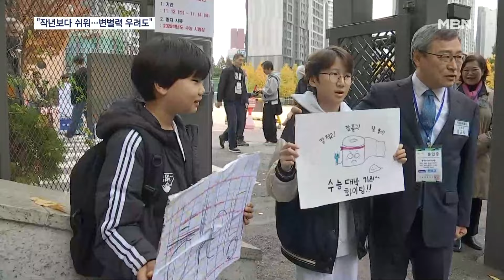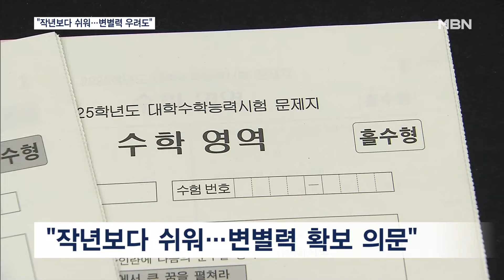'변별력 확보 관건'…의대증원 첫 수능 "작년보다 쉬웠다" [MBN 뉴스7]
【 앵커멘트 】
  1년에 한 번, 아이와 학부모 모두 가슴 졸이면서도 서로에게 더욱 애틋해지는 날이죠.
  의대증원 이후 첫 수능이 오늘(14일) 치러졌습니다.
  전반적으로 작년보다는 쉬웠는데, 여기에 역대급 규모의 N수생까지 몰려 최상위권 학생을 가리기가 까다로울 전망입니다.
  안병수 기자입니다.

【 기자 】
  수험장 앞, 긴장감을 웃음으로 떨쳐 내는 아이들은 벌써 어른이 됐습니다.

▶ 인터뷰 : 이서진 / 선화예술고 3학년
- "일부러 안 떨려고 하고 있어요. 하던 대로 하고, 두렵지 않고 맞서는 게. 어차피 해야 하니까…."

  하지만, 응원 나온 엄마를 부둥켜안자 참았던 눈물과 함께 아이로 돌아갑니다.

  경찰차를 타고 아슬아슬하게 도착하는 풍경도 여전하고, 고사리 손으로 형·누나의 선전을 빌러 온 초등학생들도 눈에 띕니다.

  이번 의대증원 이후 첫 수능은 N수생 지원자가 16만여 명으로 21년 만에 가장 많았고, 총 응시자는 46만여 명으로 집계됐습니다.

  예년처럼 지나치게 어려운 '킬러문항' 출제를 배제하고, 공교육에서 배운 내용을 중심으로 다뤘다는 게 출제 당국의 설명입니다.

▶ 인터뷰 : 최중철 / 대학수학능력시험 출제위원장
- "소위 '킬러문항'을 배제하였으며, 공교육 과정에서 다루는 내용만으로도 변별력을 확보할 수 있도록 출제하였습니다."

  학원가에서는 작년 수능보다 다소 쉬웠다는 총평 속에, 수학 미적분 등에서 어려운 문제가 일부 나왔지만 변별력 확보에는 실패했다는 평가도 나옵니다.

▶ 인터뷰 : 임성호 / 종로학원 대표
- "예전처럼 몹시 어려운 문제를 특정하기가 좀 어렵습니다. 최상위권에서 동점자가 많을 가능성이 높습니다. 그러면 과학 탐구라든지 특정 한 과목 점수에 의해서 결정이 될 가능성이 크고…."

  수험생들도 대체로 평이했다는 반응입니다.

▶ 인터뷰 : 고지훈 / 장충고 졸업생
- "수능이 많이 어렵게 나올 거라고 생각을 했는데. 그거에 비해서 국어, 수학, 영어는 굉장히 쉽게 나왔던 것 같고요."

  의정 갈등으로 휴학계를 낸 의대생 상당수가 수능에 유입돼 치열한 입시경쟁이 예고된 가운데, 한국교육과정평가원은 5일간 이의 신청을 거쳐 오는 26일 정답을 확정합니다.

  수능 성적은 다음 달 6일, 수험생들에게 통지됩니다.

  MBN뉴스 안병수입니다.

  영상취재 : 이권열 기자 김영호 기자 박준영 기자 김현석 기자 김태형 기자
  영상편집 : 오광환
  그래픽 : 박경희